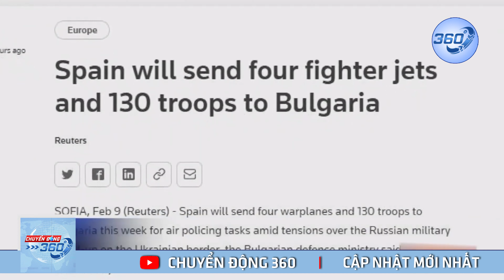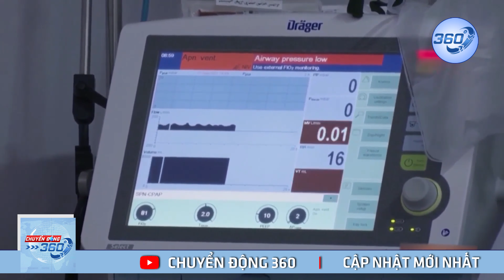Tây Ban Nha, Hà Lan điều quân tới sườn phía đông của NATO | Chuyển Động 360